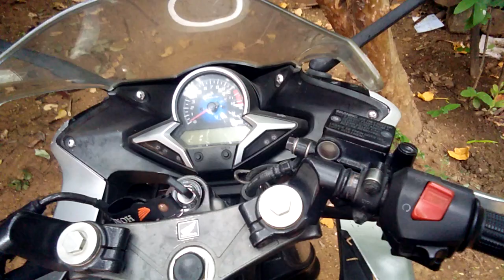Cbr 250r engine problem | top rpm missing problem | ignite moto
this video shows cbr 250r engine problem, if this problem persist you can not achieve top speed in your motorcycle, the bike shown in this video is 2012 model honda cbr 250r,